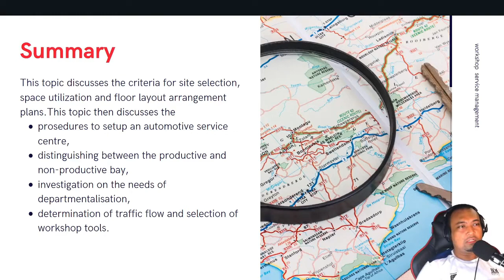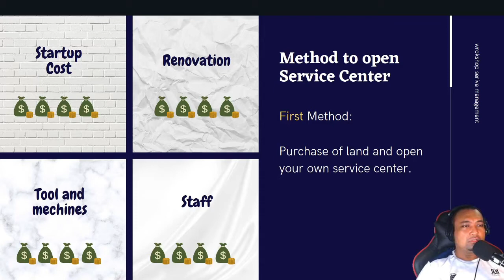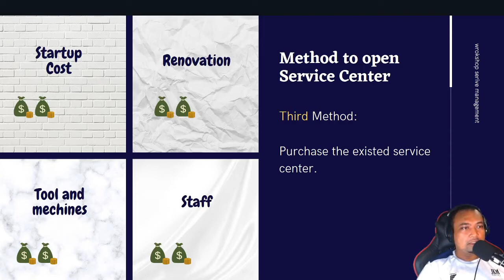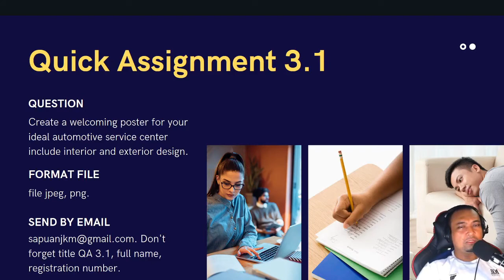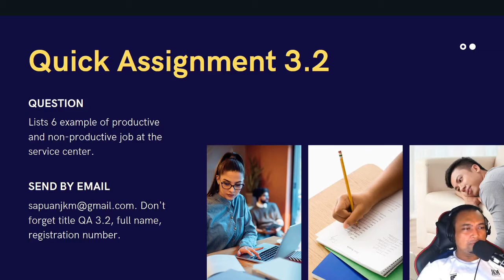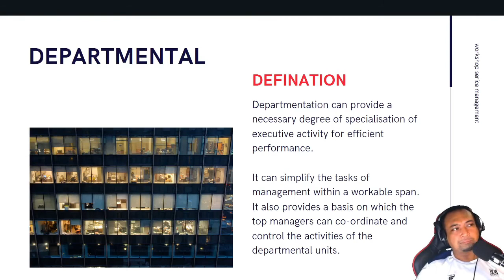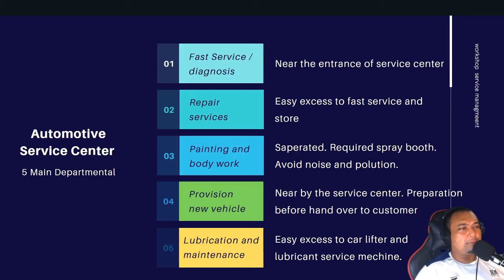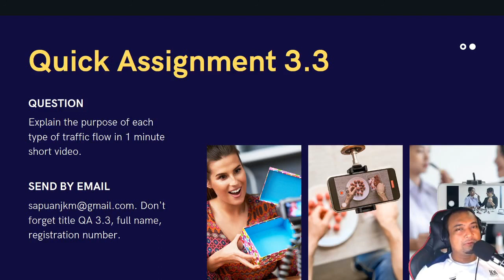Building and Facilities | DJA5052 | Malay